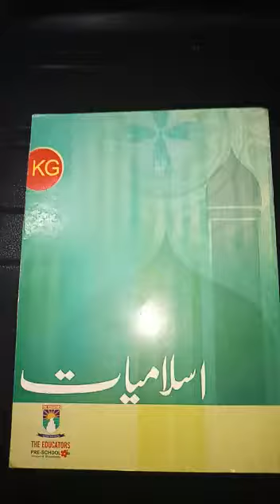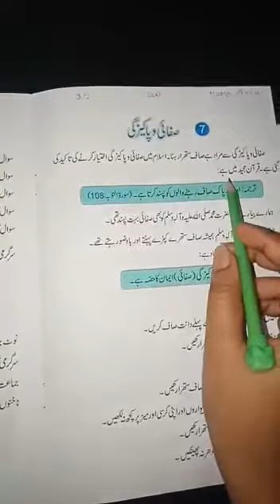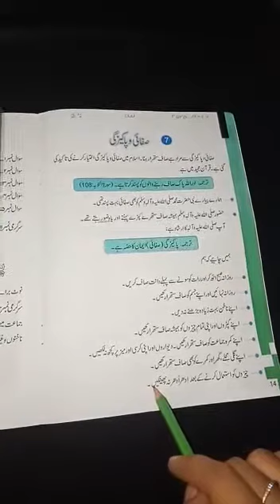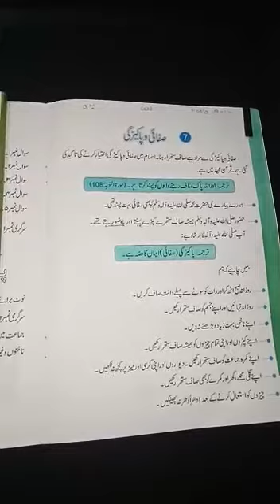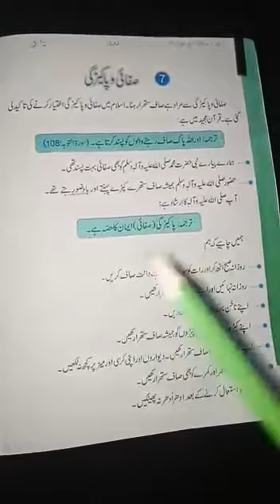KG islamiat 15-9-2020